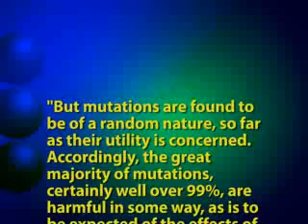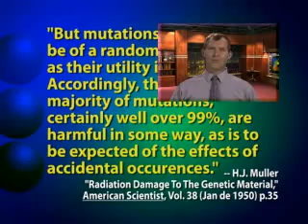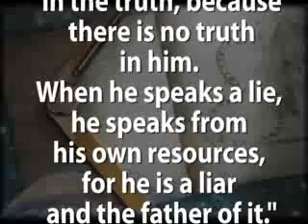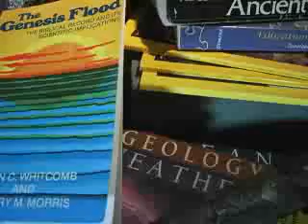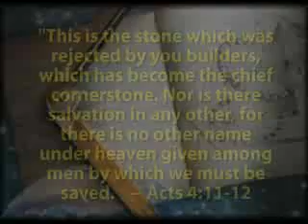No Mechanism For Evolution Part 5